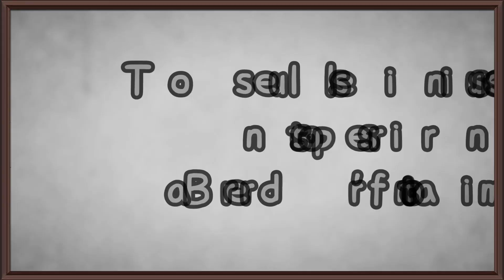Comment réaliser un Support pour Boucles d'oreilles ? | Collaboration BEEBEECRAFT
Dans cette nouvelle vidéo, je vous propose de réaliser un Support pour vos Boucles d'oreilles grâce aux produits reçus de la Boutique BEEBEECRAFT dans le cadre d'un PARTENARIAT.

🌟 Bon Visionnage 🌟

Si mes vidéos vous plaisent, n'oubliez pas le pouce bleu, cela fait toujours plaisir.

Pour participer à l'évolution de la chaîne, je vous invite à consulter mon uTip ⤵️

🔅🔅🔅 Infos personnelles 🔅🔅🔅